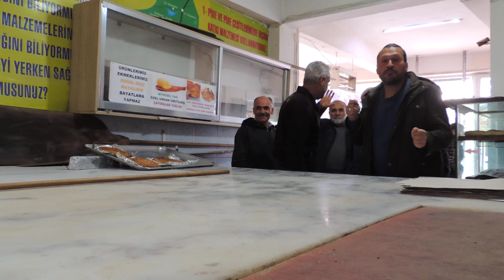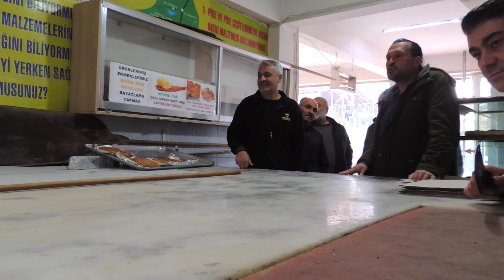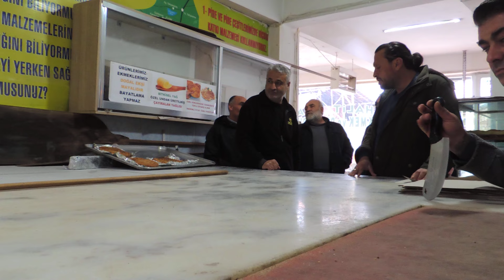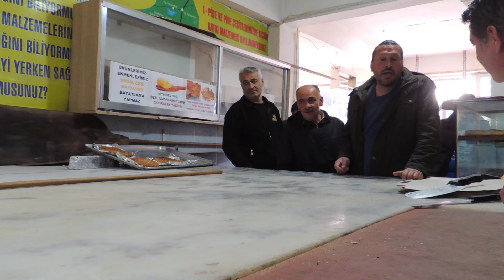Köyde taş fırın Ramazan'ın 10. günü Bülük 'ün Erdoğan'ın hayra#Pide dağıttımı